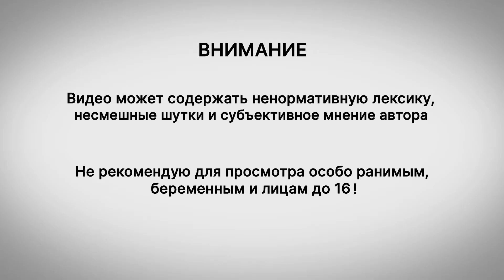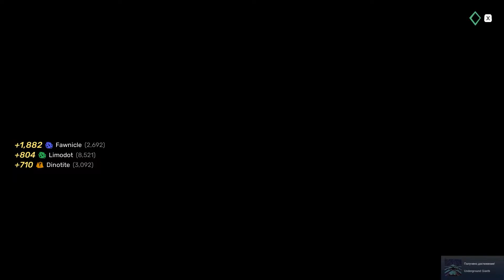Stonefly - Прохождение | Нужно больше ресурсов #5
Обуздайте ветер и парите среди дикой природы в Stonefly — спокойной и расслабляющей игры в жанре приключенческого экшена о самопознании, наследии и чувстве принадлежности.

О КАНАЛЕ: Это мой второй канал по играм (ссылка на первый выше в описании), где я выкладывают записи, практически без монтажа т.е. как есть, с всем бредом что несу в процессе, может даже чуть больше обычного. Это не основной мой формат видео, так что в комментариях оставляйте свои отзывы, вместе у нас получиться сделать канал лучше!